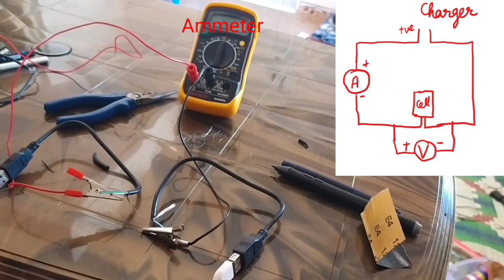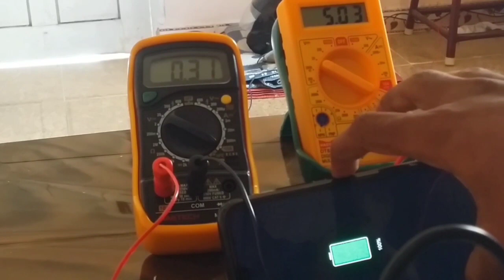Overnight charging safe? Experimental proof in hindi. Charging full night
Posting my first video in Hindi. Need your support.
A simple act of caring can create endless ripple.